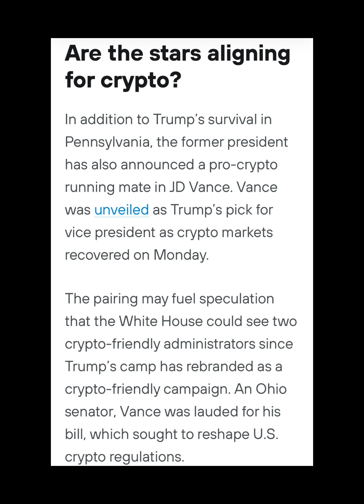Polymarket: Failed assassination boosts Trump's victory odds to 71%